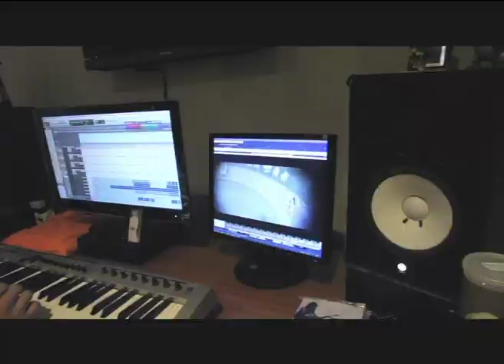7 MISI RAHASIA SOHPIE Behind The Scene Part 3